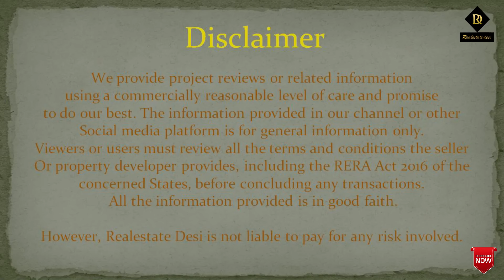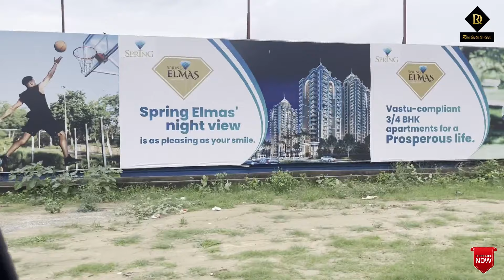SECTOR 10 & 12 NOIDA EXTENSION PROJECT REVIEW LUXURY APARTMENT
IN THIS VIDEO I HAVE COVERED SECTOR 12 & 10 GREATER NOIDA NEW LAUNCH PROPERTIES AND DISCUSS SOME BASIC INFORMATION OF THE PROPERTIES. ELITE, FUSION, ELMUS AND MANY MORE TOP DEVELOPER COMING IN SECTOR 12 & 10.